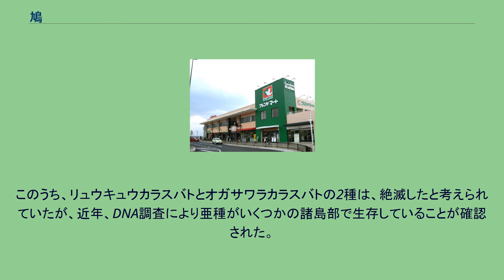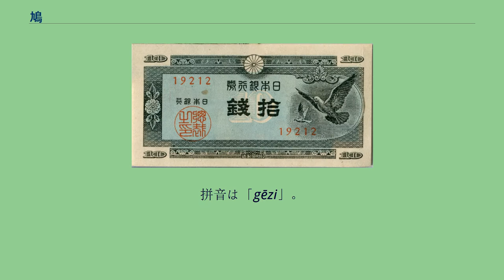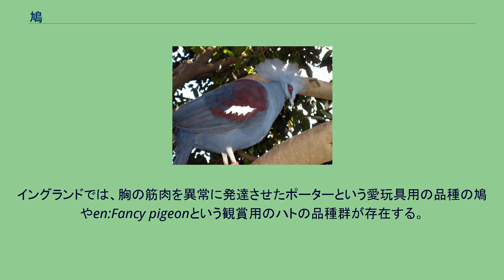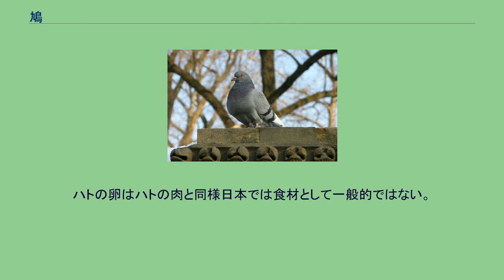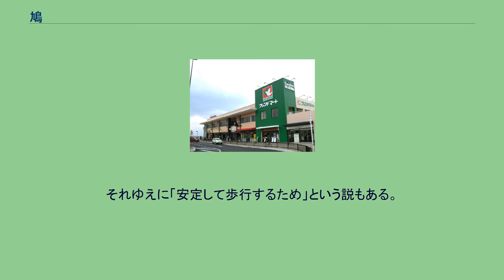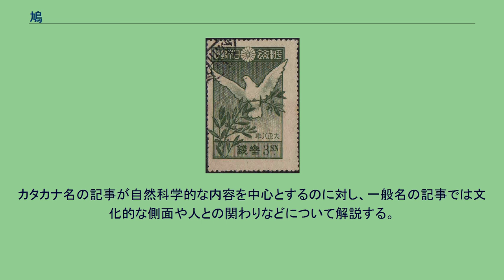鳩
鳩（はと）は、ハト目・ハト科に属する鳥類の総称である。
体に比べて頭が小さく、胸骨、胸筋が発達してずんぐりとした体型が特徴である。
ハト目には世界では約42属290種あり、そのうち日本の在来種は、カラスバト属（カラスバト、アカガシラカラスバト、ヨナクニカラスバト、リュウキュウカラスバト、オガサワラカラスバト）、キジバト属（キジバト、リュウキュウキジバト、シラコバト）、ベニバト属（ベニバト）、キンバト属（リュウキュウキンバト）、アオバト属（アオバト、リュウキュウズアカアオバト、チュウダイズアカアオバト）の5属13種があげられる。
このうち、リュウキュウカラスバトとオガサワラカラスバトの2種は、絶滅したと考えられていたが、近年、DNA調査により亜種がいくつかの諸島部で生存していることが確認された。
なお、カワラバト（ドバト）は、1500年程前に日本に渡来した外来種であるとともに、5000年以上前より世界各地で家禽化され広まった飼養品種であるため、学術的には日本ネイティブな在来種ではない。
このため、現在でも野鳥とみなされないことがある。
また、ジュズカケバトについては、広義にはシラコバトのうち飼養品種となったものとされるため、上記リストからは省かれている。
ジュズカケバトの白色変種である銀鳩 も同様である。
鳩という名前はパタパタと飛び立つときの音の様子に由来すると考えられる。
「鳩」（九＋鳥）の字にある（九）は鳴き声（クルッククゥー）からきた、とする説がある。
「鳩」の中国語の発音であるキュウ（漢音）やク（呉音）は、英語のハトの鳴き声「coo」（クウ）、日本語のハトの鳴き声「クウクウ」に近い。
「ハト」の名は、軽やかに羽ばたく音「ハタハタ」から、ともいう。
また、漢和字典では「球」（中心に引き絞られた形）と同源としている。
現代中国では「鴿子」（正体字）「鸽子」（簡体字）という。
拼音は「gēzi」。
食性は雑食性である（木の実や ミミズを食べる）。
一般的に熱帯種では一腹一卵、温帯種では一腹二卵を生み、14～21日の抱卵の後孵化する。
鳩のヒナが孵化（ふか）から巣立ちするまでの期間は25～40日だが、鳩ミルク（ピジョンミルク）と呼ばれる親鳥のソノウから分泌される高タンパクなミルクで育てられる。
ひなは親鳥の口にくちばしを差し入れてミルクを摂取する。
ピジョンミルクには炭水化物は殆ど含まれておらず、主成分は主にたんぱく質である。
栄養価は高く、アスリート用のプロテインに近い成分組成である。
ただし、ピジョンミルクにはひなの成長につれて、半消化状態の柔らかいエサが徐々に混ざることがわかっている。
巣から落ちた鳩のひなを人工飼育するには、植物性のプロテインや練り餌（釣具屋で売っているフナや鯉釣り用の練り餌が安価で簡便である）をぬるま湯でかゆ状に溶き、手のひらに握りこんで指のすき間から与えるのが簡単な飼育法である。
ハトはおおよそ10000年から6000年ほど前の新石器時代に飼育動物化されたと考えられている。
ハトは人里に近い土地で営巣する動物であり、洞窟や崖、そして泥や石で造られた初期人間の住居に巣を作っていた。
当時中東において栽培が始まったコムギやオオムギなどもハトの食料として好適であった。
こうしてハトと人間の距離が縮まったのち、ハトの飼育化がはじまった。
当初は神経質な成鳥にくらべ人に慣れやすく飼いやすいハトの雛を成長させる目的で飼育がはじまり、やがて家禽化していったと考えられている。
紀元前2900年ごろにシュメールのシュルッパクにて起こった大洪水はシュメルの洪水神話として後世に残され、『ギルガメシュ叙事詩』や旧約聖書のノアの方舟の話の原型となったが、『ギルガメシュ叙事詩』においてすでに陸地を探すためにハトをはなした話が記載されており、このころにはハトが飼育されていた証拠とも考えられている。
紀元前4500年ごろのイラクのアルパチャにおいてハトのテラコッタの像が出土しており、ハトが宗教上重要視されていたことをものがたっている。
古代エジプトにおいてもハトは飼育されていた。
やがてハトの飼育は地中海へと広がり、古代ギリシャの各都市やエトルリア人にも広まった。
ローマ帝国においてはハトは宗教上重要な意味を持つ一方、肥育されて食用としても盛んに用いられた。
カワラバト（ドバト） ハトはまた、通信用の伝書鳩としても古代から盛んに使用された。
カワラバトから長年にわたって改良された伝書鳩は、戦中の軍事用、戦前・戦後には報道用や通信用に大いに活用された。
太陽コンパ...